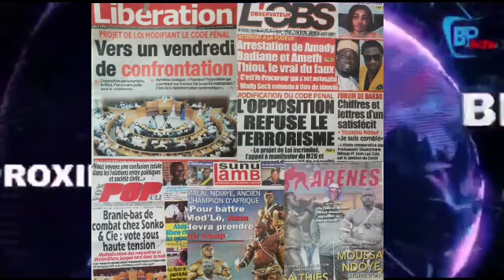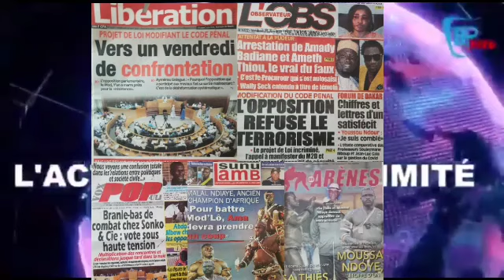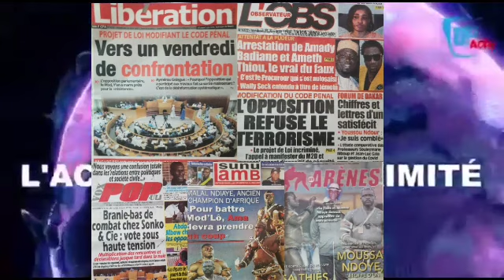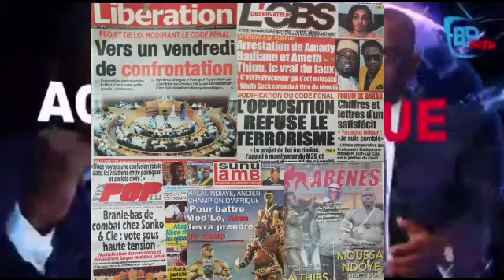Vendredi de tous les dangers : Les activistes prêts à tout pour barrer le projet de loi...